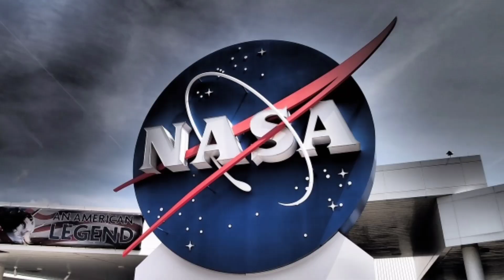अंतरिक्ष के रहस्य: जहां इंसान के सपनों की कोई सीमा नहीं!"